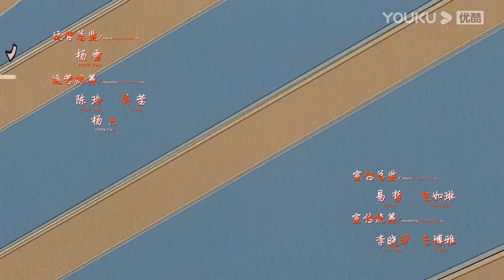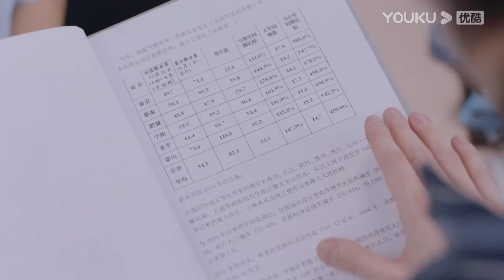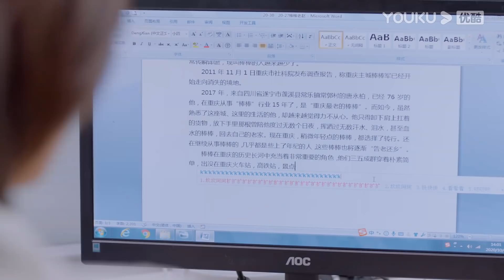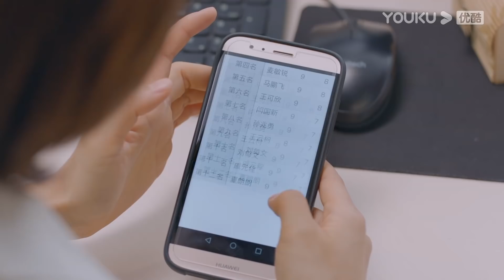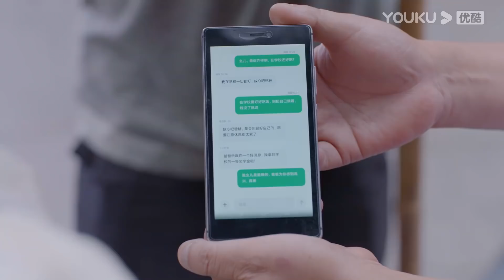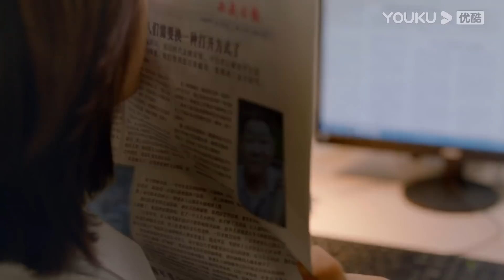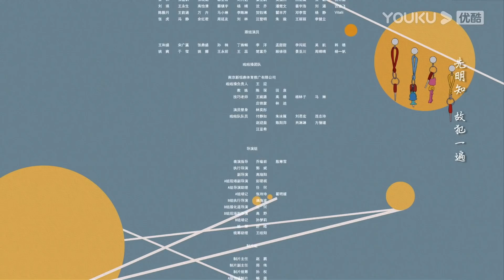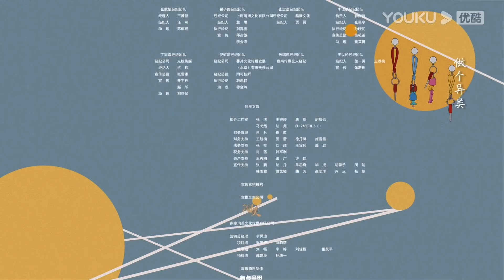MULTISUB【机智的上半场 Be Your Self】EP20 | 校园四美青春初成长 | 沈月/章若楠/梁靖康/薇薇/张歆怡/翟子路 | 青春校园片 | 优酷 YOUKU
★集数：24集